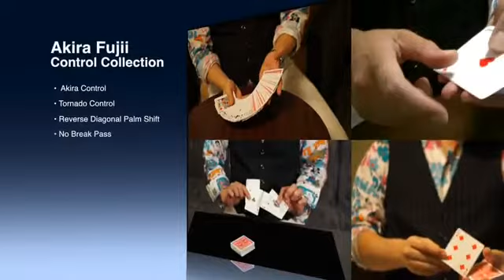Control Collection, Akira Fujii